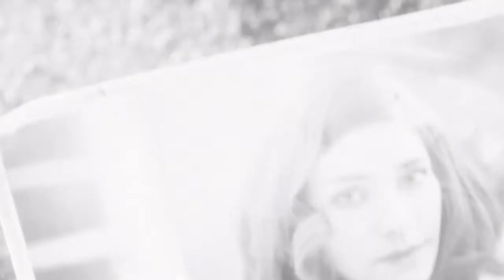Fallout 4 - Walktrought - La guerra non cambia mai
2077 il mondo approfitta dell'energia nucleare ma una guerra incombe.
Scoppia una bomba e siamo costretti a rinchiudersi dentro un vault. Sembra tutto normale ma al nostro risveglio c'è qualcosa che non va.
Buona visione ☺️